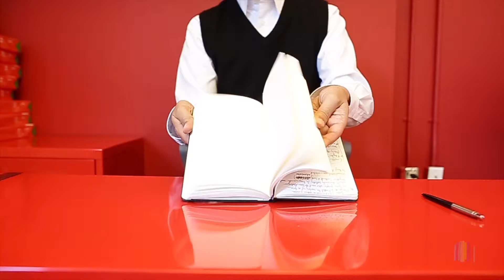Rizwan Mohamed - Changemaking Toolkit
What do you carry in your changemaking toolkit? How do you continue doing your work while taking care of yourself physically, emotionally and mentally? How do you prepare yourself for the challenges you face in your area of work? We asked several change leaders to talk about some items they use to guide, strengthen and keep them well.

The Inspirit Foundation is a national grant-making organization that supports young people to build a more inclusive and pluralist Canada.